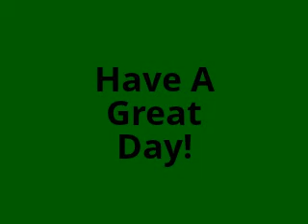Happy Birthday From Kermit T.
Happy Birthday wish from the famous green frog, Kermit T.